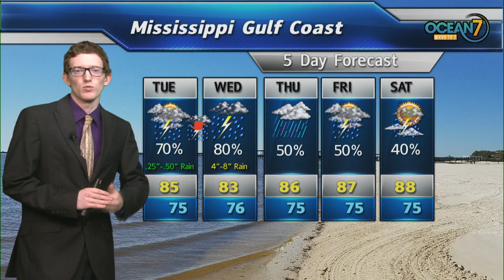Tue. Morn. Forecast 09/04/18